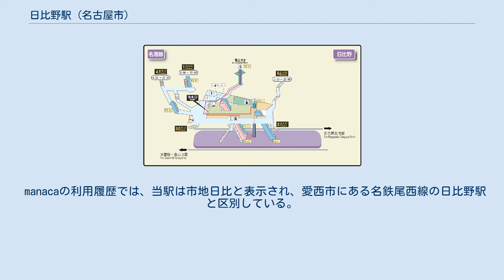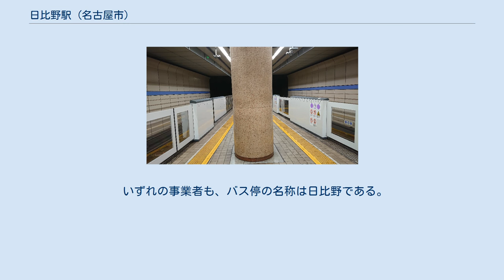日比野駅 (名古屋市)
ホーム 日比野駅（ひびのえき）は、愛知県名古屋市熱田区大宝1丁目にある、名古屋市営地下鉄名港線の駅である。
アクセントカラーは、赤色。
 近隣の地名表記は比々野（比々野町）だが、駅名にある日比野の表記も交差点名や学校名・店名などに広く用いられている。
 manacaの利用履歴では、当駅は市地日比と表示され、愛西市にある名鉄尾西線の日比野駅と区別している。
 島式1面2線のホームをもつ地下駅で可動式ホーム柵が設置されている。
当駅は金山から方面別に掘られた単線のトンネルが合流する地点に位置し、駅構内でもなお両者の線路が接近しつつあるため、写真のように金山方に向かってホームの幅が広くなる格好になっている。
ホームのベンチは写真にあるように、金属製パイプを柱の周りに巻く形の珍しいものである。
 2011年3月27日より、駅業務は日本通運に委託されている。
 当駅は、名城線南部駅務区金山管区駅が管轄している。
 構内の駅名標には、近隣施設である中央卸売市場が併記されている。
 いずれの事業者も、バス停の名称は日比野である。
 名港線の駅では金山駅に次いで利用客が多い。
白鳥公園を越えた先にある西高蔵駅より大きく上回っている。
 名古屋市統計年鑑によると、当駅の一日平均乗車人員は以下の通り推移している。